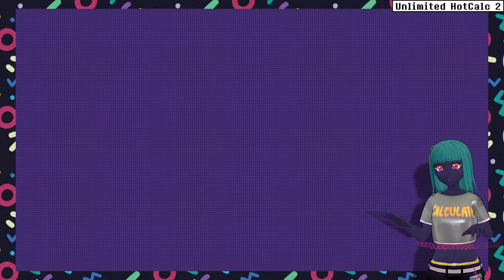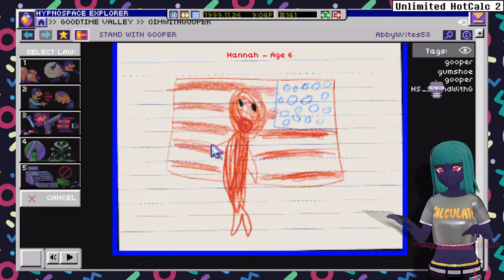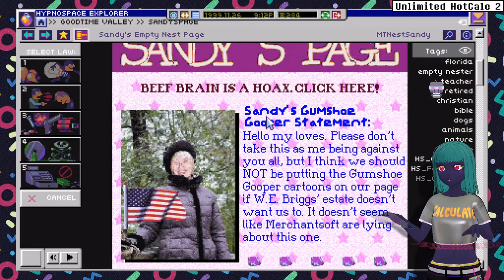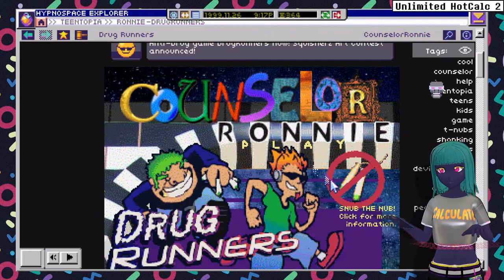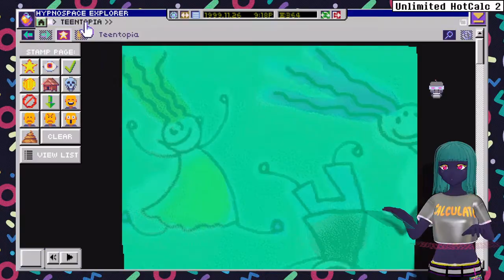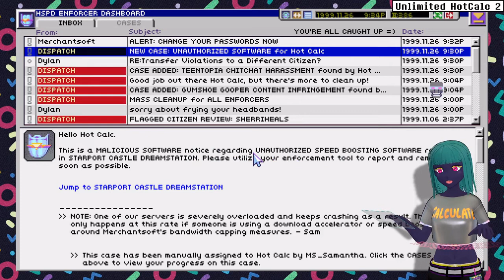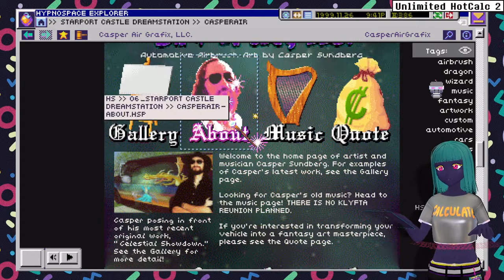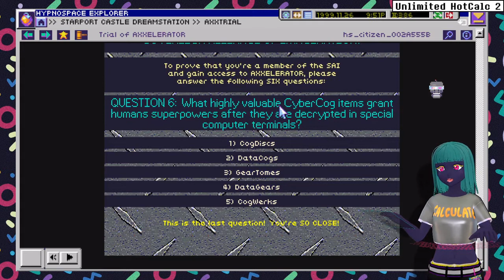I've Had it With These Gooper Drones! [03] [Vtuber]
After the time off Hot Calc notices that things have got messy, Goopery, and just plain bad...